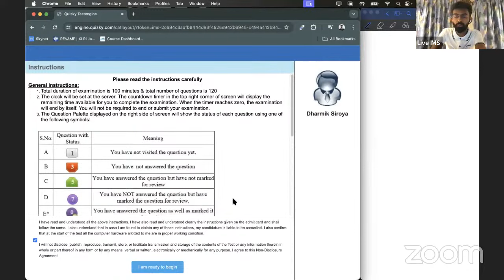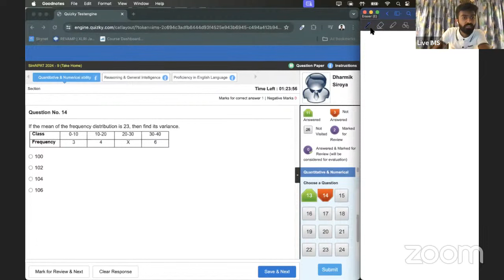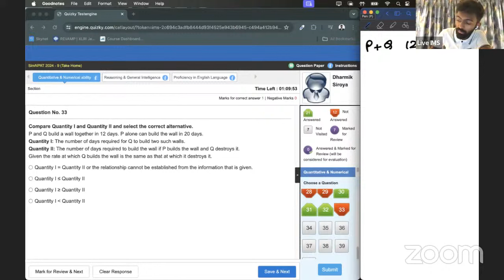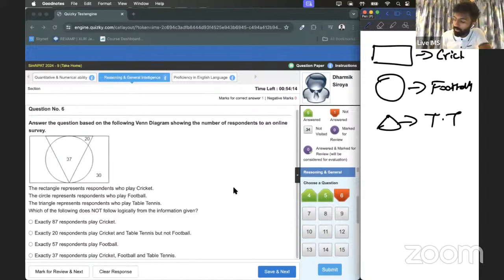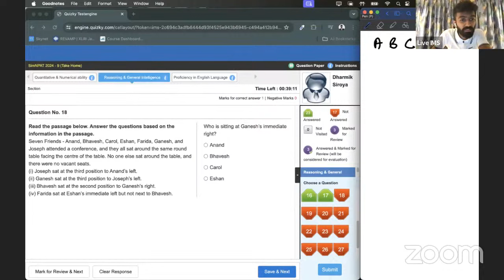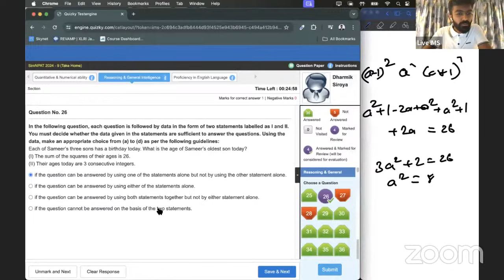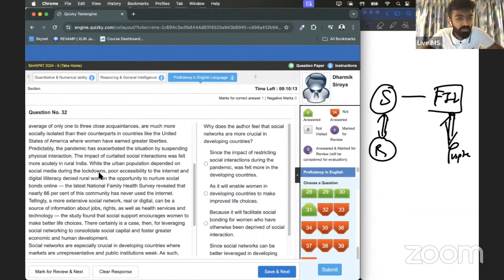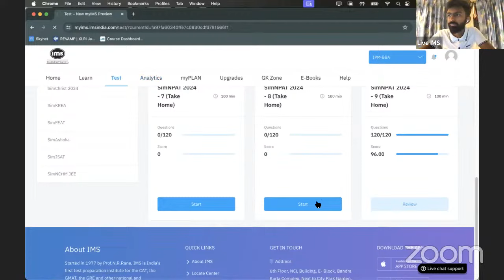NMIMS NPAT 2024 Live Mock Solving | SimNPAT 9 | Dharmik Siroya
Join Dharmik Siroya as he solves SimNPAT 9, a live mock for NMIMS NPAT 2024. Gain valuable insights and strategies for acing the exam from this simulation.

📞Ready to crack the IPMAT and BBA Entrances to land in your dream Institute? Discover how IMS can help you achieve your goals with both Online and Classroom programs! Check out the links below to find the perfect fit for you!